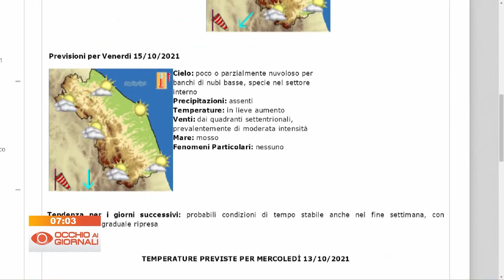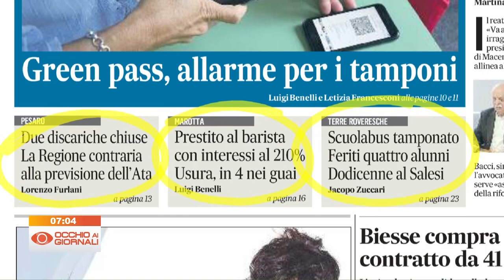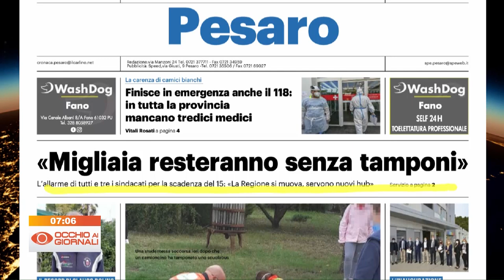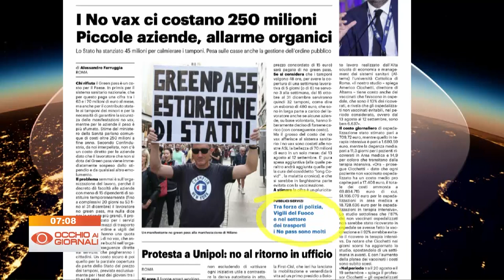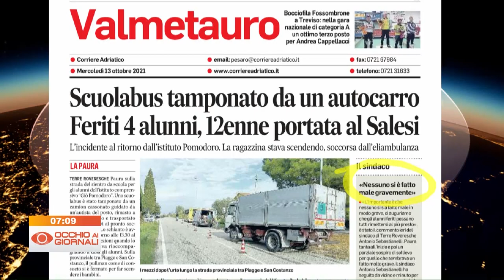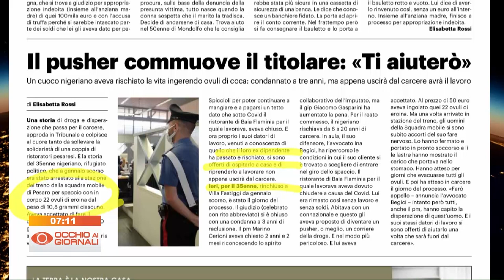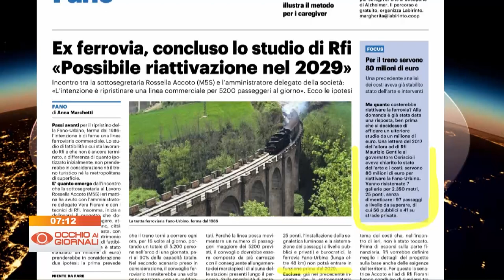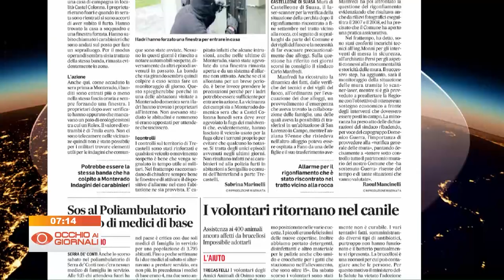Occhio ai Giornali 13 ottobre 2021